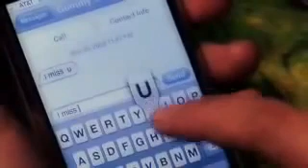Muskan | Jasmine Sandlas New Punjabi Song | Xwaizz Vibes